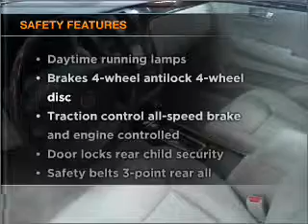2007 Cadillac DTS - Manheim PA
Year: 2007
Make: Cadillac
Model: DTS
Trim: Sedan 4D
Engine: 4.6 liter 8 cylinder 32 valve mpfi dohc
Transmission:
Color: Gray
Mileage: 38779
Address:
14 Anthony Drive